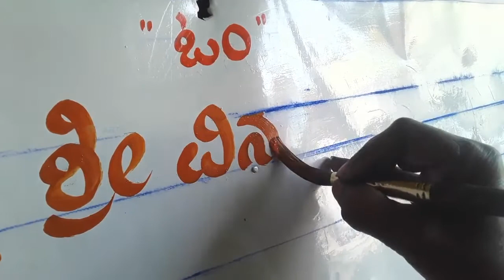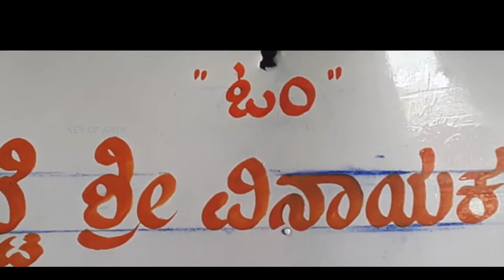Sign Board Painting Kannada Font - key of arts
How to write Kannada Sign Letter Painting

Artist - Lokanath